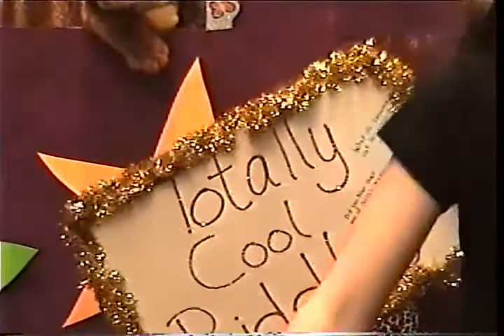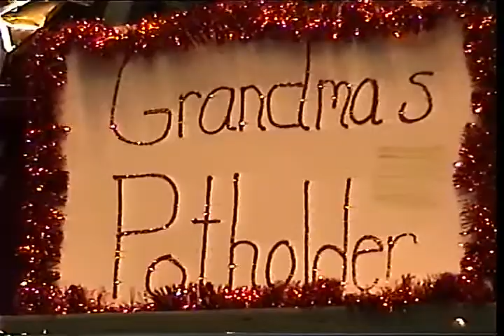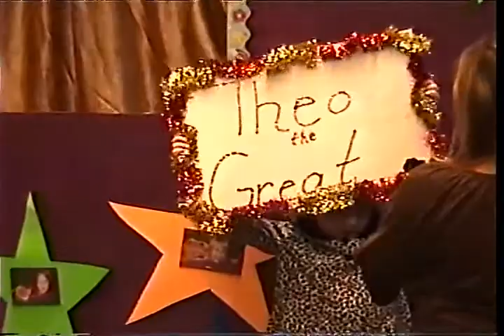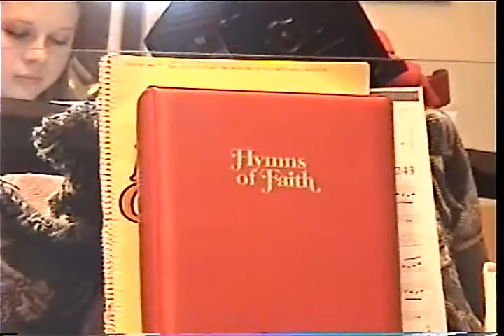1st baptist Christmas talent show 2007